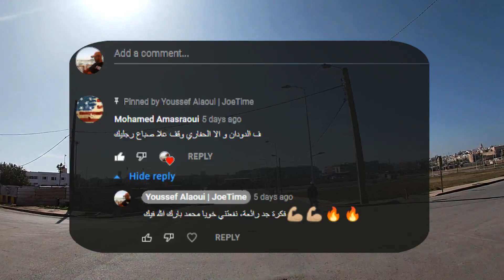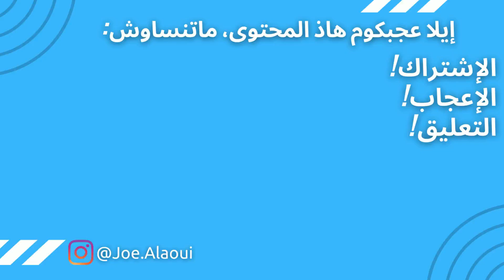التنقل عبر المدن بالسكوتر الكهربائي شاومي - جولة بين الرباط وسلا Xiaomi Mi Scooter Pro 2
فيديو توثيقي، لرحلة من مدينة سلا المغربية إلي مدينة الرباط، باستخدام السكوتر الكهربائي شاومي برو
2.

في هذا الفيديو، نكتشف جميعًا الطريق اللتي أسلكها للذهاب للعمل، مع تعليق حول طرق ركوب السكوتر في الحفر.

My electric scooter:
Xiaomi Mi Electric Scooter Pro 2

× إدعمنا واشترك الآن في القناة، لكي نقدم لكم الجديد والمفيد دائمًا بإذن الله. 💪🏼 ❤🔥

× إن كان لكم أي طلب، سؤال، استفسار أو اقتراح، أتركه في التعليقات لكي نجيب عنه إن شاء الله. ❤️🛴🔥💪🏼

🌷 اللهم صل وسلم وبارك على محمد وآل محمد كما صليت على إبراهيم وعلى آل إبراهيم في العالمين إنك حميد مجيد.